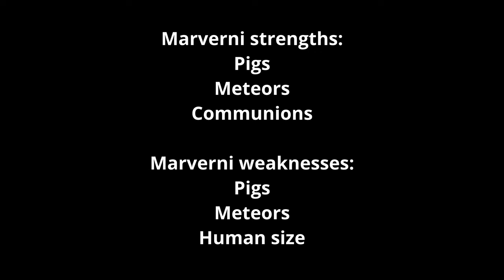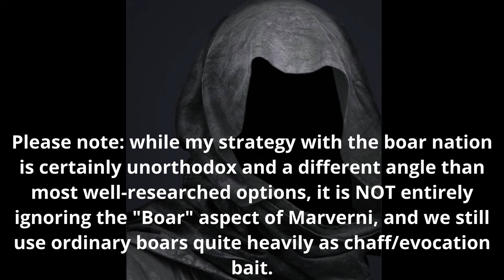Dominions 6 EA Marverni Simplified Part 1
Part 1 of the Early Age Marverni playthrough and discussion.

In part 1, we're going to be discussing the general nation overview, our pretender, and more importantly: all of the spells that make Marverni, well... Marverni! Stick around for part 2, and we'll dive into the actual execution of these tactics so you can pick this guide up and start winning games ;)

Timecodes:
0:00 - Piggy Intro
0:10 - Marverni quick discussion about issues and playstyles
3:19 - Nation Overview/unit discussion
10:49 - Metal interlude
10:51 - Druid trick
11:07 - National Heroes
12:23 - Pretender Creation and options
14:32 - Spell goals and national spell discussion
25:47 - How to squeeze high level Death into your communions
26:30 - Discussion about Part 2
26:47 - Outro